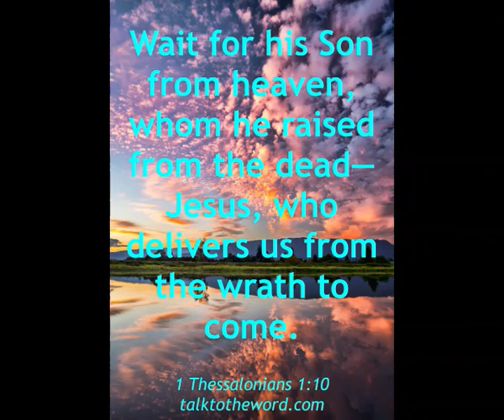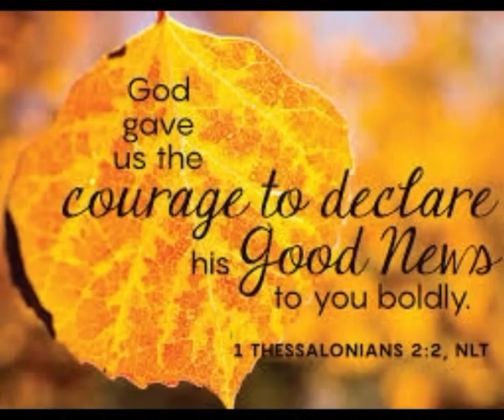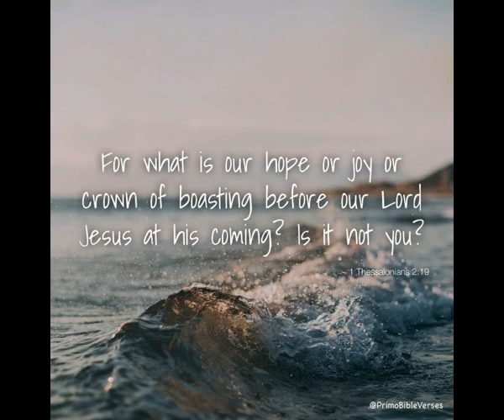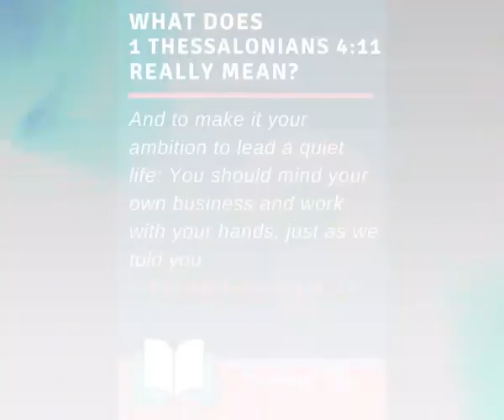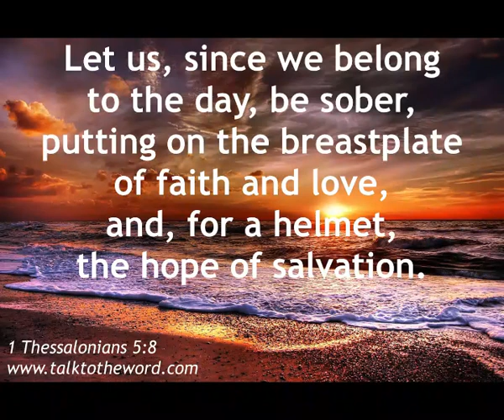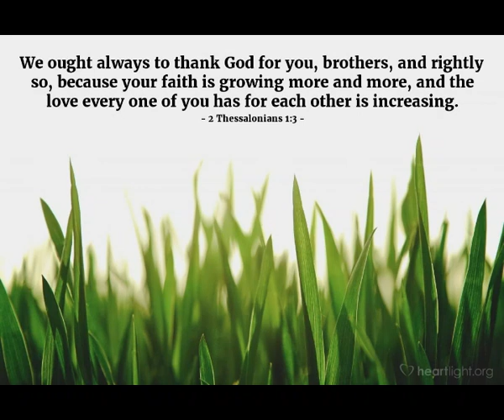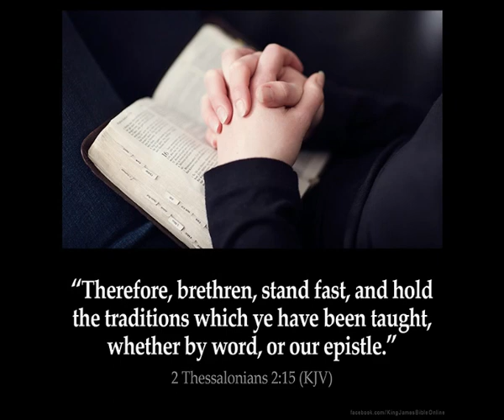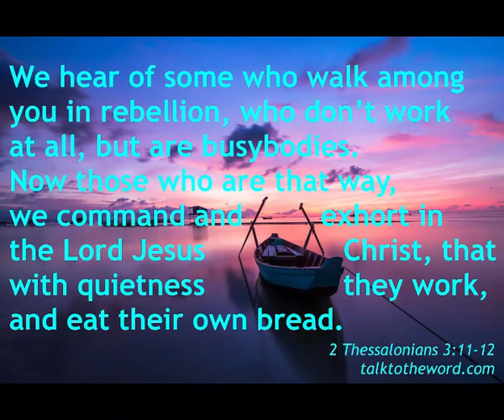థెస్సలొనికయులకు || 1 & 2 Thessalonians || Zac Poonen Telugu Christian Messages